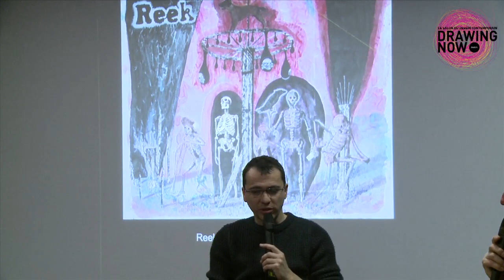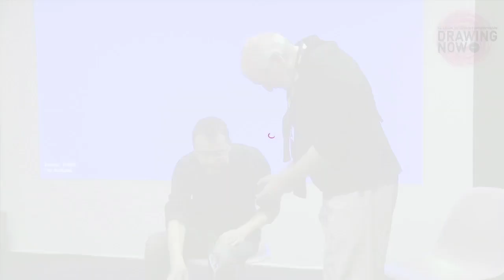Entretiens d'artistes avec Philippe Piguet : Damien Deroubaix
L'art de Damien Deroubaix en appelle pêle-mêle à des moyens d'expression très divers. Il se considère d'abord et avant tout comme un peintre, un peintre qui utilise la peinture et aussi d'autres médias mais qui les lie à la peinture. Si l'une des constantes de son travail, c'est le collage, il y a un autre élément qui est peut-être encore plus important que la peinture, c'est le dessin.